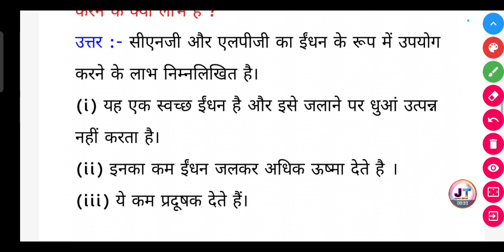सीएनजी और एलपीजी का ईंधन के रूप में उपयोग करने के क्या लाभ है?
सीएनजी और एलपीजी का ईंधन के रूप में उपयोग करने के क्या लाभ है? || CNG aur LPG ka indhan ke roop mein upyog karne ke kya Labh hai